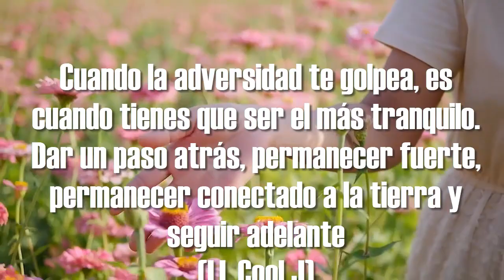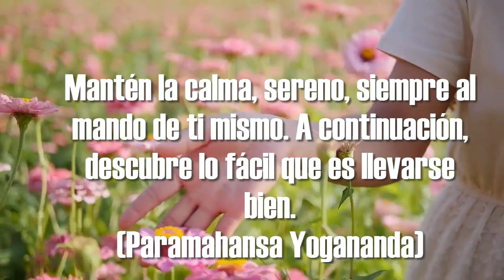La Calma Y Paz Solo Depende De Ti ..No Dudes En Encontrarla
Nadie Absolutamente Nadie A De Darte  Paz Si Tu Mente Es Un Torbellino .Calma Esos Mares De Dudas Y Miedos ,Aléjate De Lo Negativo,Conéctate Con Dios , La Naturaleza .Busca La Luz Que Esta En Ti, Ilumina Donde Quieras Que Vayas.
Ada Luz Rios